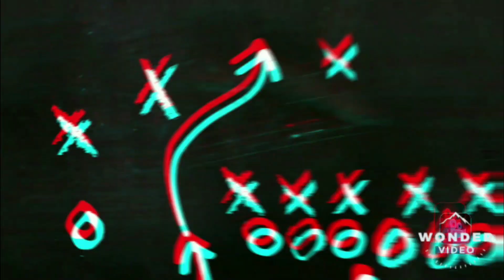¡NOS GOLEAN A LA MALA! Reacciones al Pachuca vs America del Guardianes 2021 (Cuartos de final ida)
En un duelo de impacto y muy rentable, las águilas del America se van muy dolidas al caer por un marcador de 3-1 ante un Pachuca que fue la sorpresa del torneo y sigue en plan grande y pues bueno veremos que pasa en la vuelta.